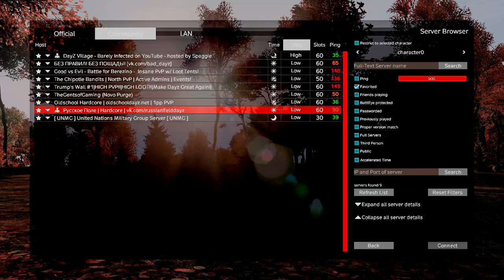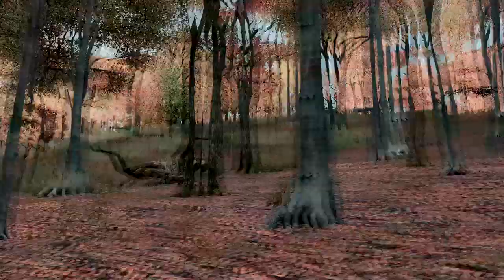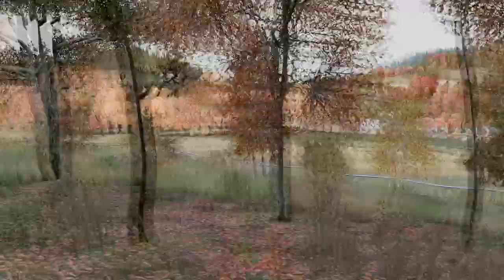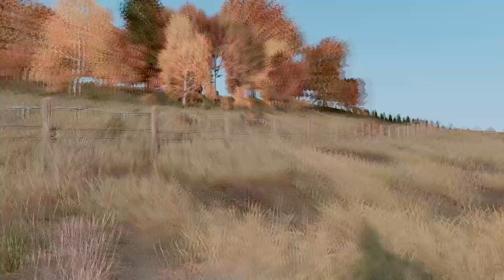DANISH QUIZ - DAYZ HOSTAGE